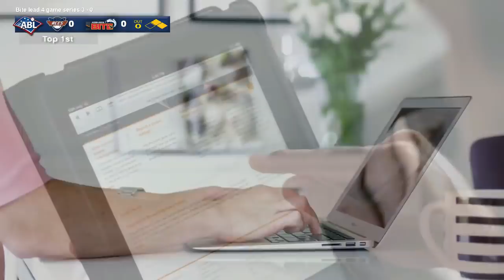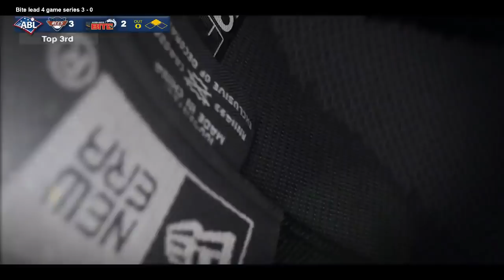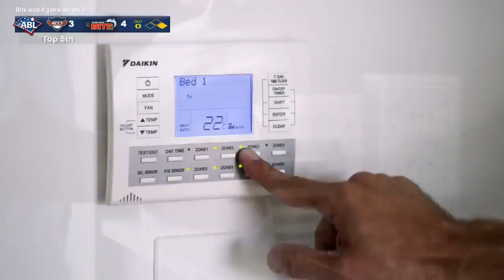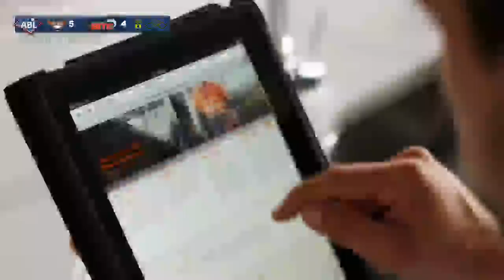REPLAY: Aces @ Bite, R12/G4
The Adelaide Bite and Melbourne Aces play Game 4 of their series at Norwood Oval.